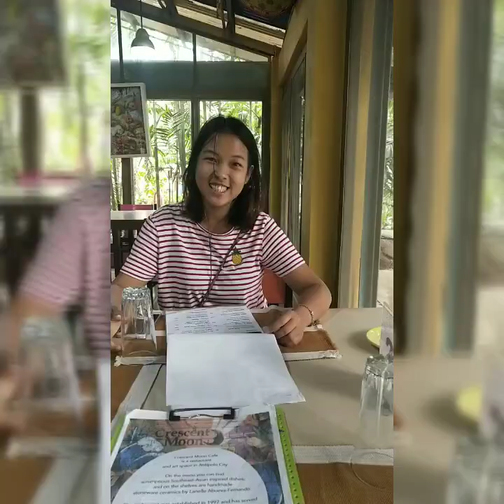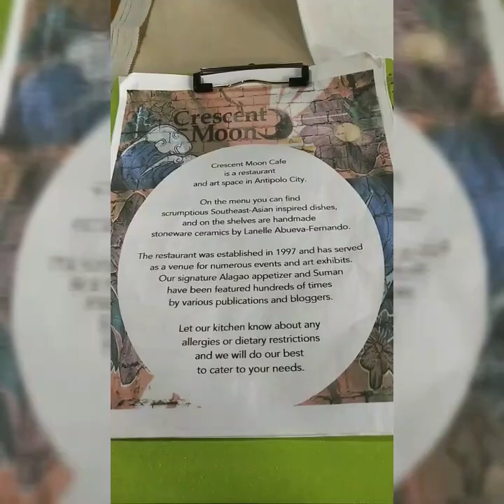Crescent moon restaurant and cafe Sout east asian restaurant pottery studio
Dalig 1  Antoplol rizal ..
Highly recommended food are execellent ..